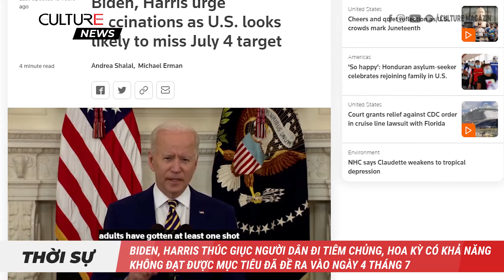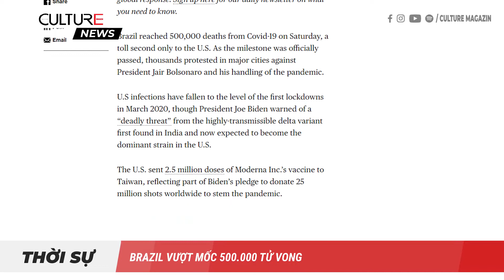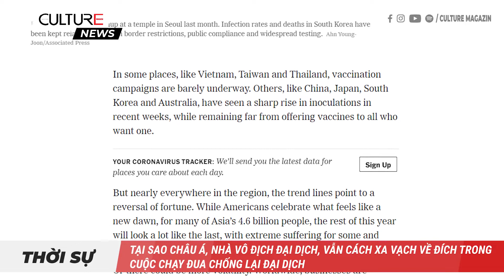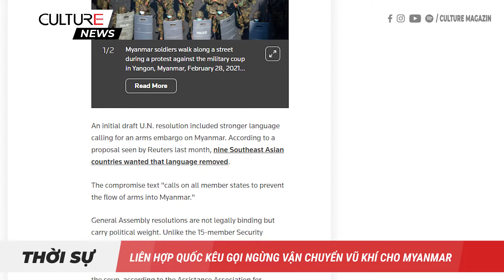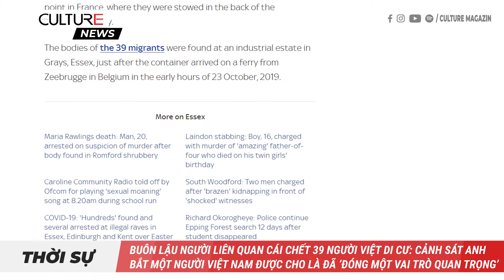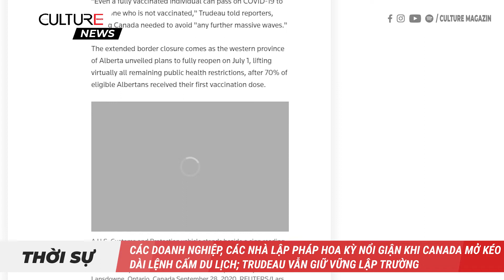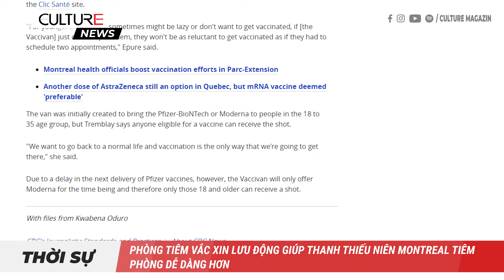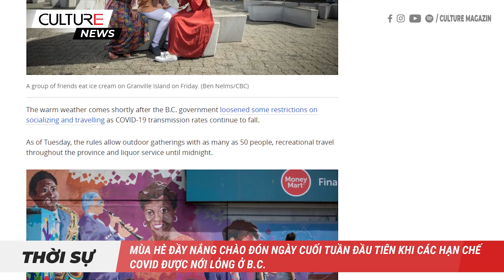Thời sự | Mỹ gởi 2.5 triệu liều Moderna để giúp Taiwan chống lại đợt bùng phát lớn đầu tiên